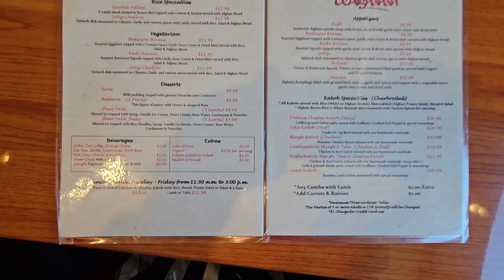DE AFGHANAN | HALAL | STOCKTON | CALIFORNIA | USA | HINDI | URDU | INDIA | AFGANISTAN | HALALISTAN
Welcome to Afghan restaurant!  cozy and inviting atmosphere will transport you to the heart of Afghanistan with traditional décor and music. We pride ourselves on authentic cuisine, made with the freshest ingredients and traditional cooking techniques passed down through generations. From succulent kabobs to savory rice dishes, our menu has something for everyone. Don't forget to try our signature Afghan tea and desserts! Come dine with us and experience the rich culture and flavors of Afghan